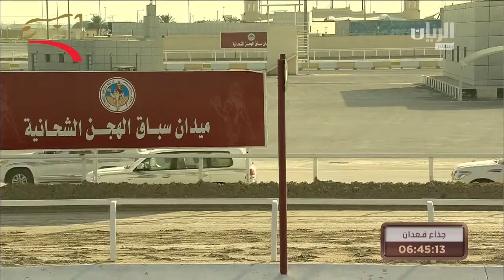المحلي 2 إيذاع مفتوح 4 كم الشحانية 28-9-2015 م- ش2 درب لـ هجن الشحانية ت:6:25:94